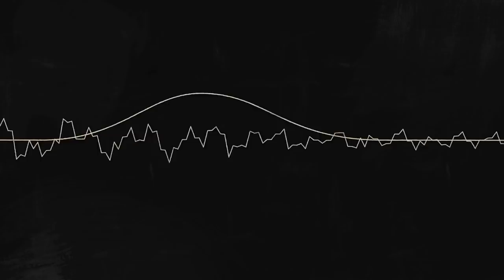Solomon Childs ft. Cappadonna - Dead or Alive (video)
Dead or Alive, ft Wu-Tang Clan member Cappadonna. This is the second single from new Solomon Childs album "Don't Ask Permission, Ask for Forgiveness", now in stores on Thrice Great Records. Video by Chelsea Mache'